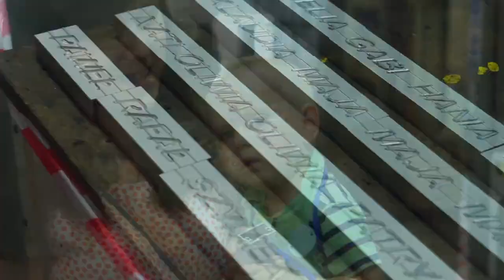2018 World Children's Day - family picnic at Hansen Polska